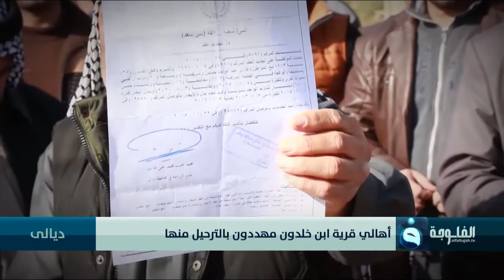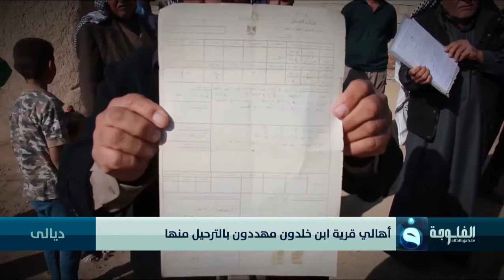أهالي قرية ابن خلدون مهددون بالترحيل منها